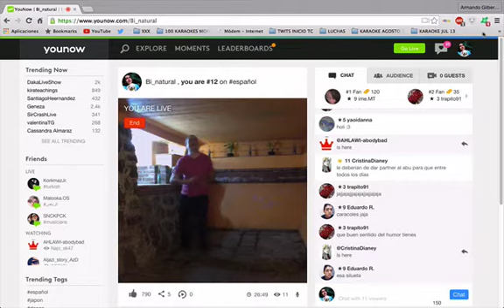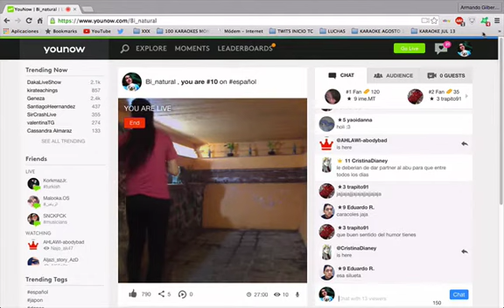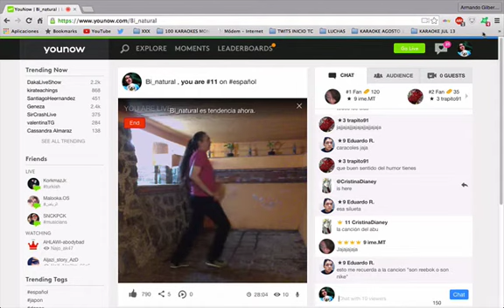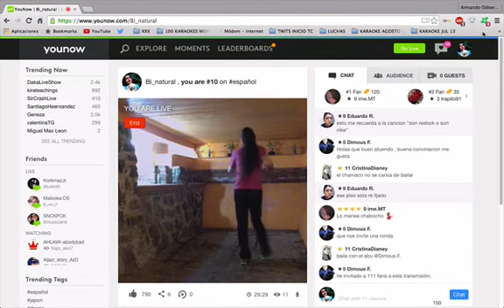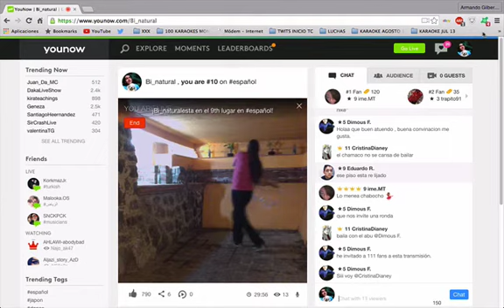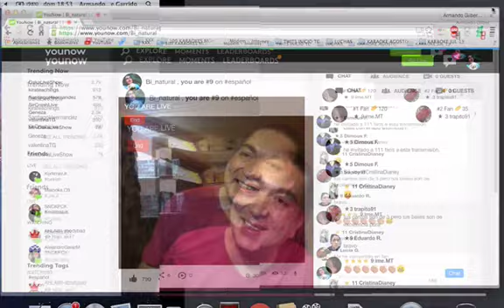Armando Larumbe baile ResurrecciónDominical 16